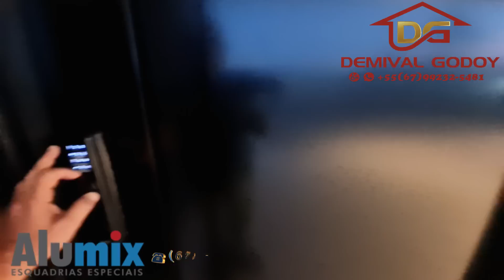SOBRADO MARAVILHOSO ESPETACULAR NO DAMHA IV EM CAMPO GRANDE MS BRASIL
💲💲💲C L I N T E   V E N D E U💲💲💲💲

Sobrado Maravilhoso no Damha IV Frente p Área de Lazer.
Sobrado damha 4
Quadra 13
Lote 2
Terreno 456m2
Área total construída 393m2
Piso inferior
Porcelanato 1.20 x 1.20
Com rodapé embutidos
Piso superior
Piso Vinilico
Com rodapé mdf de 15cm
Esquadrarias de alumínio de cor preta
Persianas automatizadas em todos aptos
Projeto de paisagismo ( com vasos vietnamitas , jardins verticais
Sistema de irrigação automatizado
Mais uma cisterna de 2mil litros
Piscina com prainha / hidromassagem e sistema de aquecimento ( mais capa térmica)
Portas internas em lacca de cor branca
Porta de entrada pivotante em Acm de cor preta ( fechadura digital )
Pedras área gourmet e cozinha em Mármore Michelangelo Nuvolato ( balcão e churrasqueira )
Pedras da escada em
Preto escovado
Pedras bancadas apto em branco super prime ( cubas esculpidas )
Projeto iluminação
Espelhos todos em bisotê em todos banheiros
Todos os box banheiros sistema roldana Elegance cromado
Churrasqueira já com exaustor instalado

Atenciosamente.

Demival Godoy
Corretor e Avaliador de Imóveis.
CRECI MS 5824 - CNAI 020628
Acesse nossos imóveis no YOUTUBE👇👇:
📳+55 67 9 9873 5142 CLARO WhatsApp

R. Hélio Castro Maia, 199 - Jardim Paulista • Campo Grande/MS